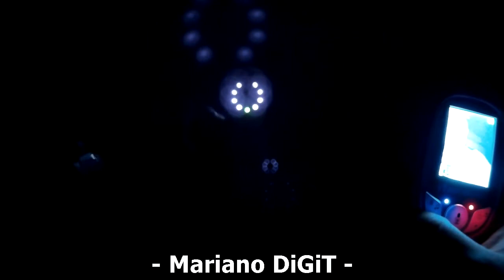MOHOO Monitor del bambino/baby Monitor 2.0 ''Audio Video Baby Monitor senza fili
Lo trovi qui
Prezzo attuale (apr.17): 58,99€ spedito da Amazon

Sistema video per monitorare bebè, animali o anziani. Dotato di telecamera con connessione radio e unità con display per vedere in diretta ciò che la telecamera inquadra.
Audio bidirezionale per sentire anche l'audio e poter parlare usando l'unità video come microfono, facendo riprodurre l'audio dalla telecamera.

Visore infrarossi per monitorare la stanza anche al buio. Possibilità di impostare fino a 5 allarmi quotidiani per poppata, bibeon o somministrazione di medicinali. Possibilità di far riprodurre melodie dalla telecamera per far addormentare il bambino.

Viene mostrata anche la temperatura della stanza.

Unità video dotata di batteria con buona autonomia. Caricatore da muro compreso nel kit per poterla ricaricare o utilizzare lasciandola collegata alla presa.